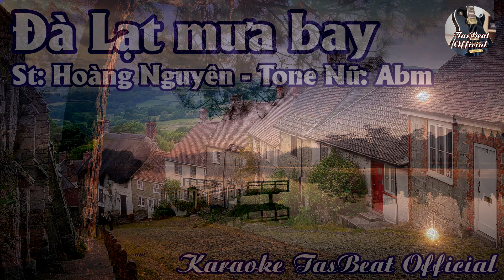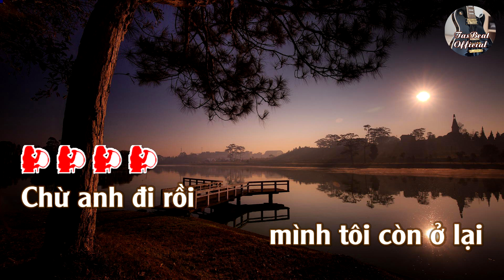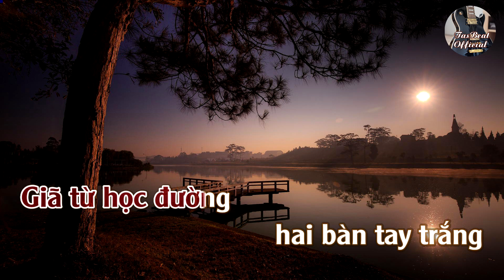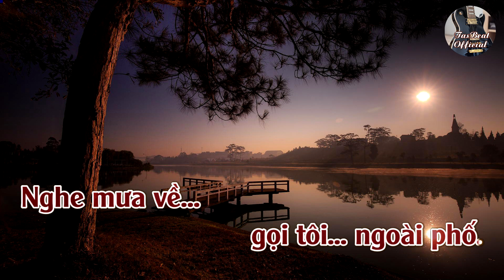Karaoke Đà Lạt Mưa Bay Tone Nữ | TAS BEAT